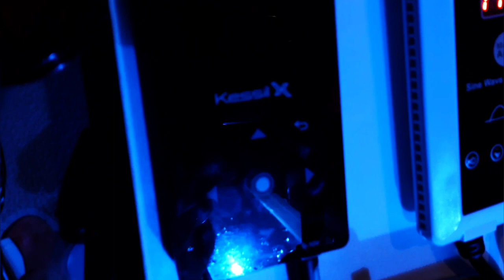The New Coral Reef Frag Tank!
It's time! The new frag tank is in full operation! Come check out what's inside!